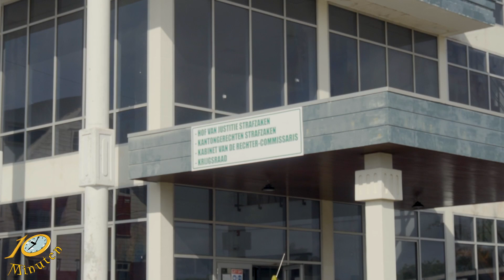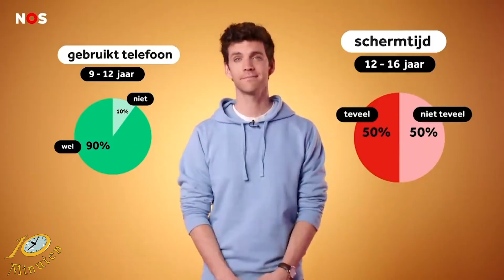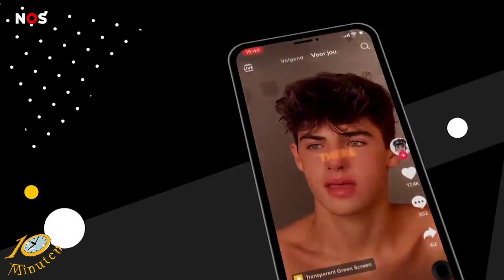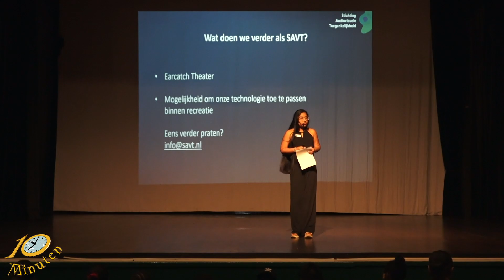10 Minuten Jeugd Journaal - 31 maart 2023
Uitzending Jeugdjournaal
- Een voor de laatste verdedigings kans voor Bouterse.
- Telefoongebruik bij jongeren.
- En… de earcath app in Thalia.